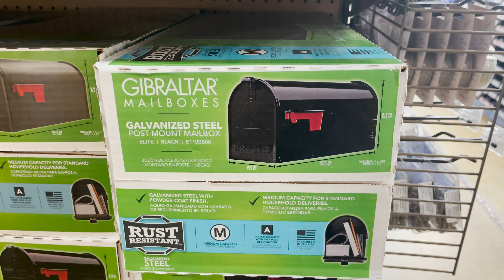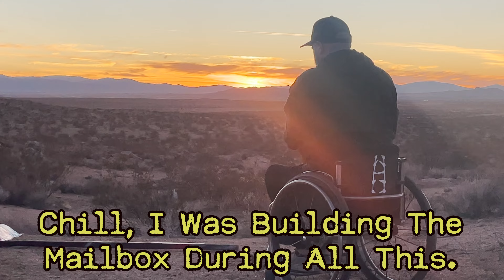I Built A Famous Mailbox: Airrack's Mafialand Mailbox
Eric Decker or better known as Airrack on youtube bought a strip of land outside of Palmdale, California. This is meant to be a haven for any content creators that want to use land for their content.

mafialand airrack